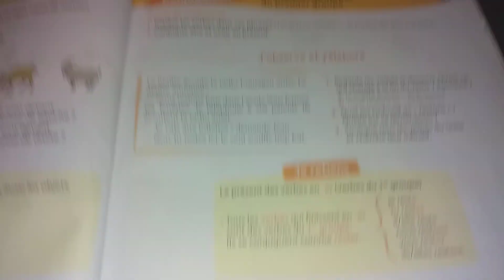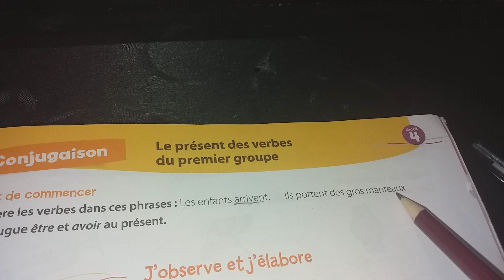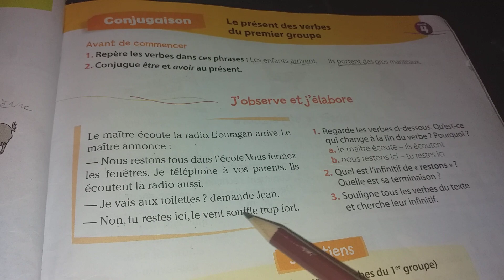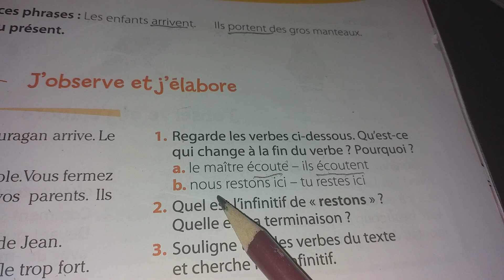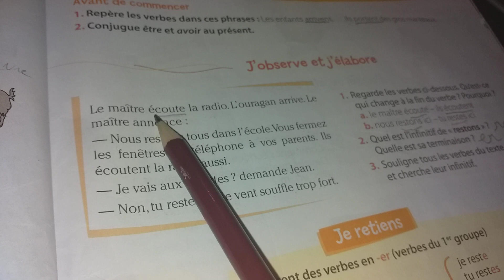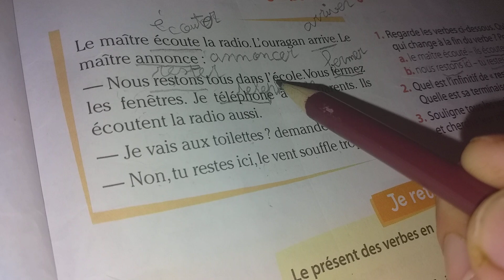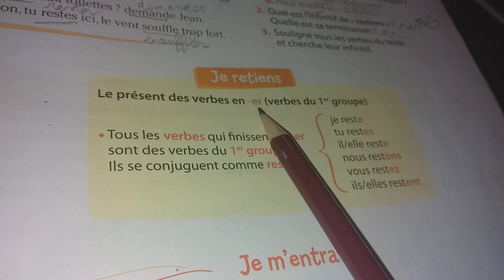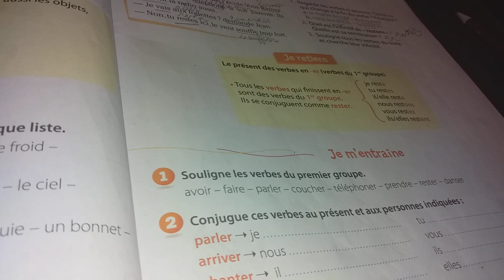coquelicot ce1 discipline :Conjugaison "Le présent des verbes du premier groupe "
cette vidéo permet aux élèves de reconnaître et savoir comment conjuguer les verbes du premier groupe